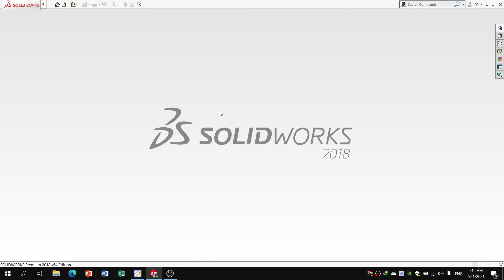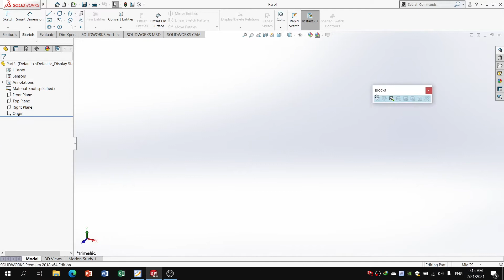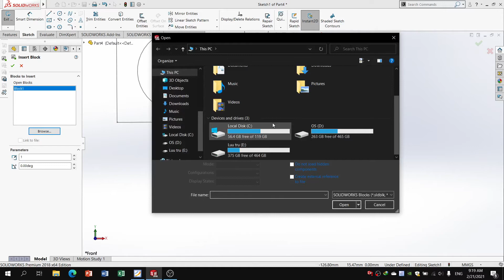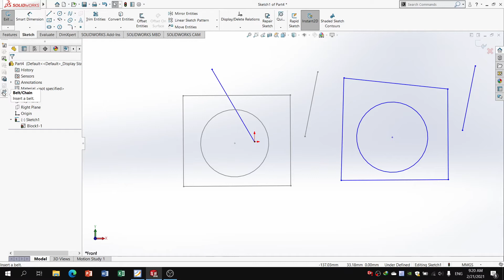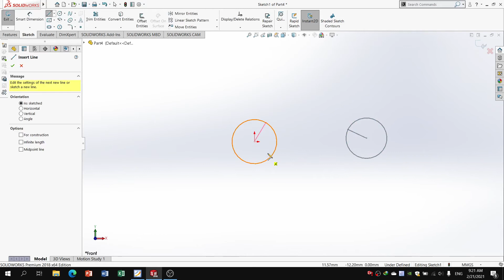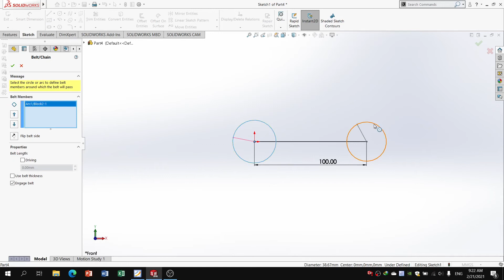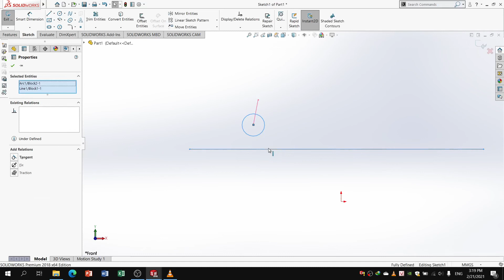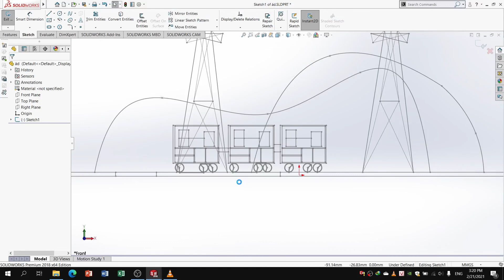[ 4CHaUI ] Block Sketch và ứng dụng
Chào mừng bạn đến với Youtube Box Solidworks 4CHaUI
Đây là video giới thiệu sơ bộ về phần Sketch trong Solidworks
- Design Video By Giáp Hải Bình